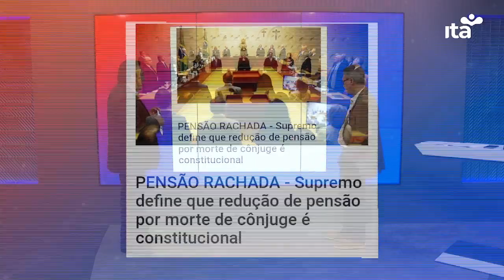Em Dia I 27.06.2023 - Veja as últimas informações da política com Paulo Roberto